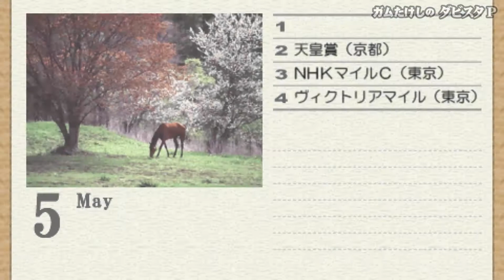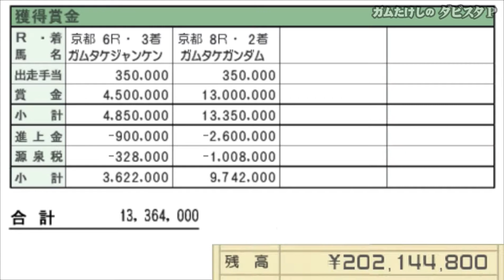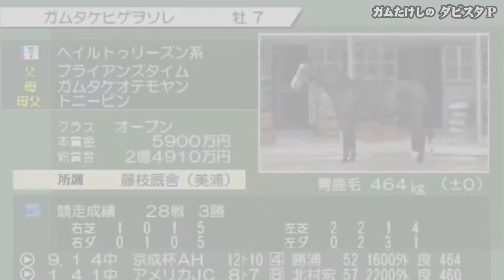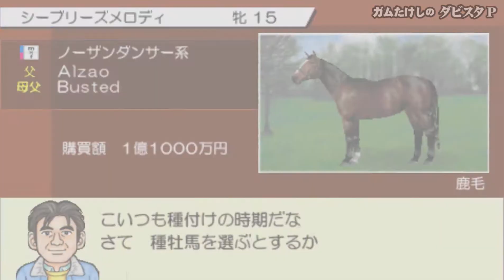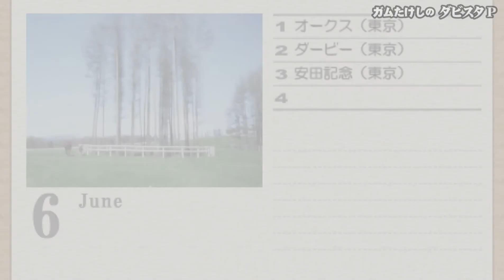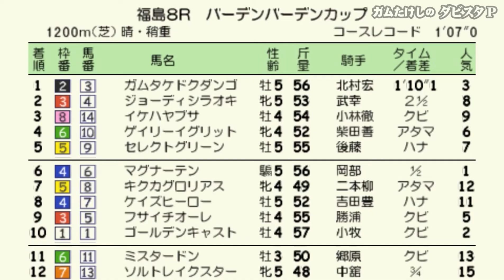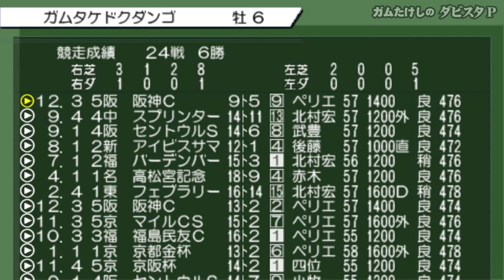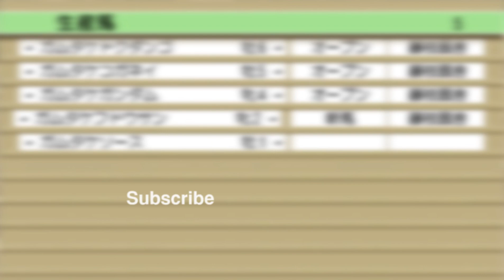#09【ダビスタP】男は涙を見せぬもの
PlayStationPoetable「ダービースタリオンP」のんびりプレイ。
調教はおまかせの監督プレイ。とりあえずはG1全制覇を目指します。